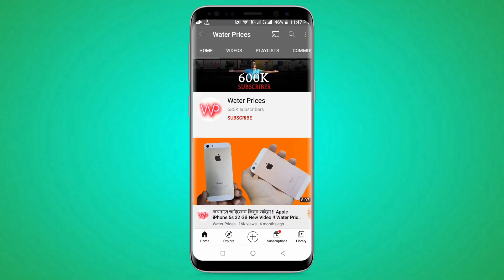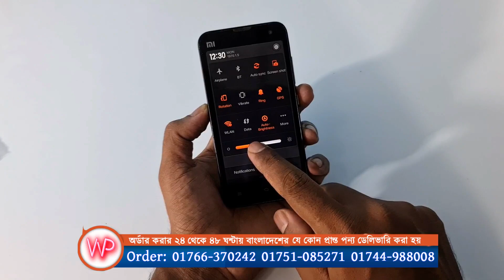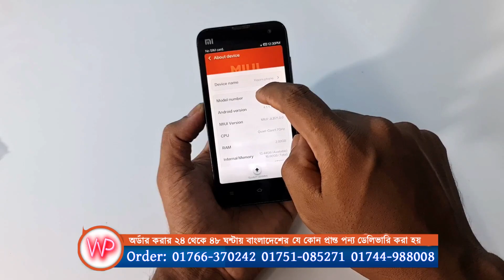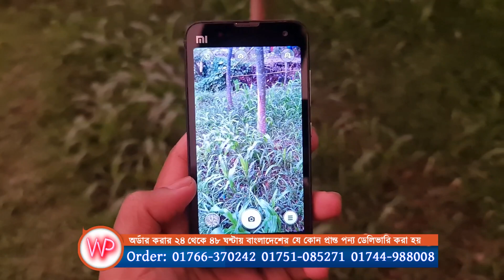Xiaomi Mi 2S Mobile Unboxing !! 16GB 2GB RAM !! 13 MP Real Camera !! Water Prices